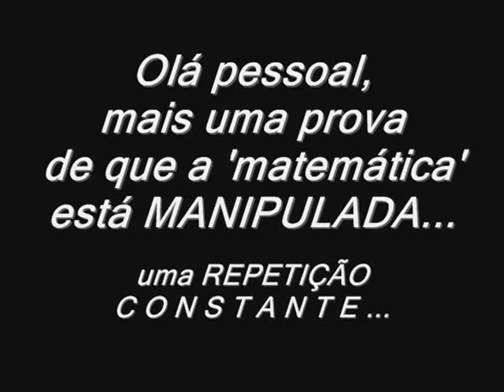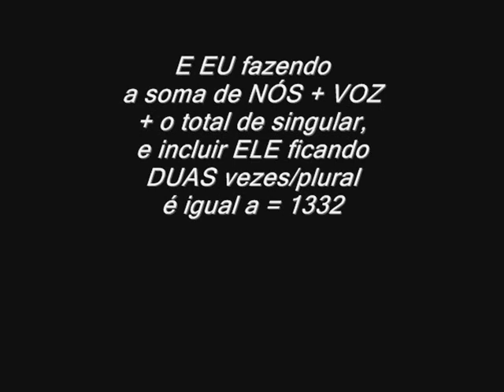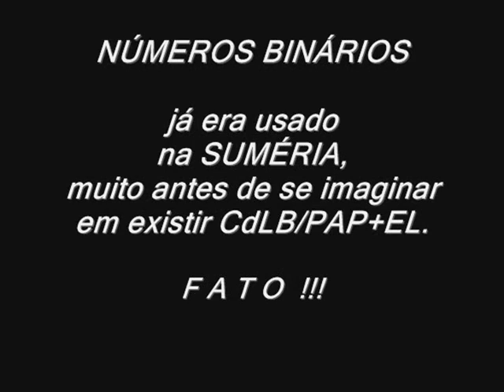TéP: "matemática" do balaio, ALGUÉM manipulou A BEL PRAZER ... QUEM será ???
Será que tem TROÇO ERRADO em uma REPETIÇÃO CONSTANTE ???

Pois,  é só pegar uma simples CALCULADORA que se nota a 'matemática' como nos deixaram, em uma CENTENA em todas as direções ...

Onde 142857 é o ESCONDERIJO dito como NÚMEROS DE MISTÉRIOS mas, esse, é simplesmente um "6 6 6" ESCONDIDO em SÍ.

142857, some e ache o "6 6 6" . . . quem se interessar.

666 + 999 nada mais é que o mesmo em SÍ  pois, o total dessa soma é 1665 que é igual a qual CENTENA mesmo ???

Por REP MAJ.